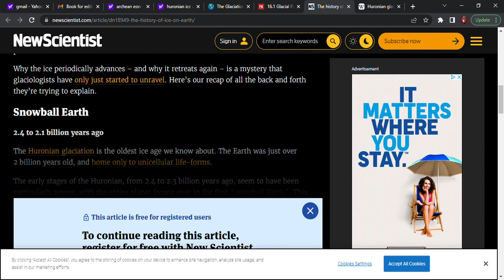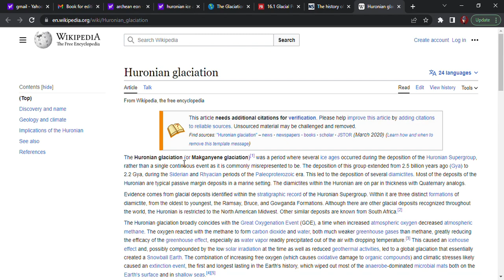Ditching Wikipedia: The Hidden Dangers and Better Alternatives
In this video, I'm sharing why Wikipedia is bad and why you should avoid using it as your primary source of information.

Wikipedia is a great resource for research, but it's not always accurate. In this video, I'll share some of the reasons why Wikipedia is not a reliable source of information. From fact checkers to plagiarism, there are plenty of reasons why you should avoid using Wikipedia as your primary source of information.
Wikipedia is a great resource, but there are a few things you should know before using it for your research. In this video, I'll explain why Wikipedia is bad for online research, and share some tips for using Wikipedia safely.Wikipedia can be a great source of information, but it's important to be aware of the risks before using it for your research. This video will teach you how to use Wikipedia safely and effectively, so you can avoid common mistakes and get the most out of this great resource!In this video, I'm going to explain why Wikipedia is bad and why it's a terrible source of information. I'll also show you how to do better research online by using tools like fact checking websites.If you're looking for reliable online information, you need to avoid Wikipedia! It's full of incorrect information and unreliable sources. This video is designed to show you how to do better research by using better sources of information.

Some claim my voice gives them unintentional asmr asmr unintentionalasmr I am a voice actor. Hire me. PittsburghPat.com

Window Bird Feeder Inside House - White 180° Clear View Window Insert Bird Feeder - Easy-Refill, Durable and Safe Bird Feeder - Experience The Joy of Bird Watching from Your Window